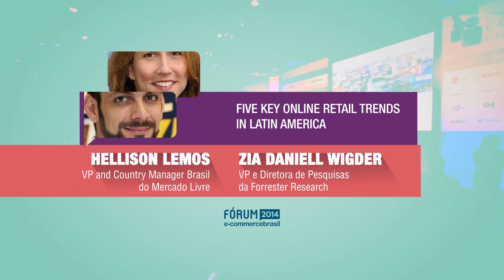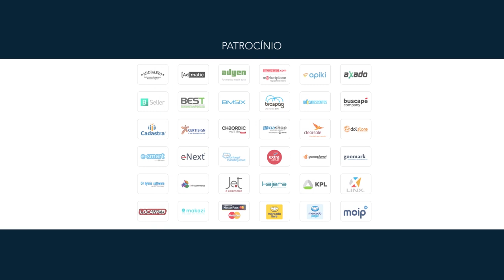Five Key Online Retail Trends In Latin America, com Helisson Lemos e Zia Daniell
Painel: Five Key Online Retail Trends In Latin America, com Helisson Lemos, VP and Country Manager Brasil do Mercado Livre e Zia Daniell, VP e Diretora de Pesquisas da Forrester Research.